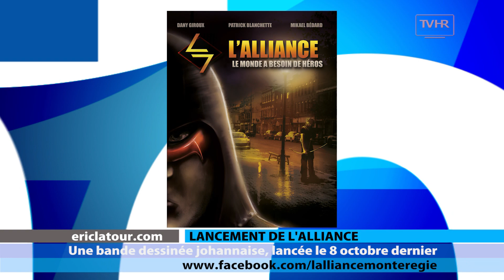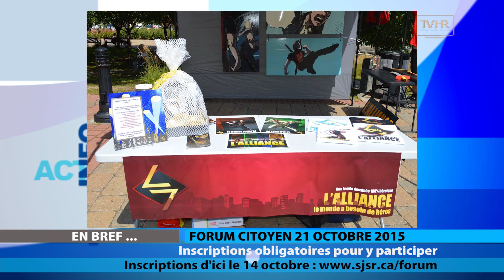ELC 1326 OCT13 15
XAVIER PILON-FAUCHER
Chef enseignant, École Professionnelle des Métiers de St-Jean

DANY GIROUX
Scénariste, Les Éditions JDG

JENEVIÈVE BRUNELLE
Éditrice, Les Éditions JDG